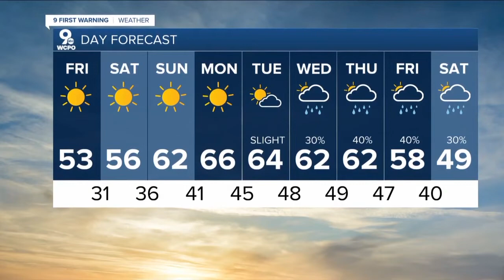WCPO 9 Cincinnati Latest Headlines | November 5, 1pm